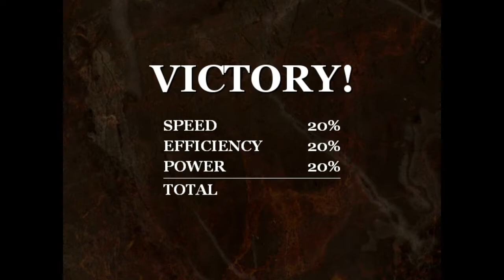Exit Fate | Gameplay and Walkthrough - 15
This is a Video of the Gameplay and Walkthrough from Exit Fate.

Previously in Exit Fate Part - 14
On the other hand, Brunhild and Siegfried, with their strategic skills, gathered their generals to plan something big. Meanwhile, on Daniel's side, he and his friends were trying to figure out how to attack the State Union through the city of Mayfall. General Leonius suggested that they go through the Gaia Heart, a shortcut discovered when they colonized Harlinton. Daniel and his friends decided to investigate, and it was true that the path led directly to Mayfall City. With a well-thought-out plan, the Elysium Army, supported by new troops from Leonius, managed to attract the attention and spread out the Mayfall troops. Meanwhile, Daniel was tasked with renegotiating with Rabel's leader in Bergstadt. The big battle is approaching.

Story
00:00 Previously & Meet with Rock | 00:55 Scene - Another Negotiations & The Plan
08:13 Back to Elysium Castle
(Recruit | Ansee - 08:58 Paris (Bring Rock in Your Party))
10:19 Scene - Preparations | 11:23 Scene - About Daniel Promise
12:52 Scene - Commence the Plan
16:14 War Battle 7 - Battle at Mayfall City
22:40 Scene - Zalmony Commandos (23:20 VS BOSS - Trevor & Sick)
25:42 Scene - Merrick Surrender, Nashal & Ayara Feeling (Merrick & Nashal Join Army)
30:35 Scene - One Week Later, Big Battle Ahead & Ayara Get Caught (Rock Join Army)
34:40 To Fading Dream
35:24 Scene - Jesper & For Captain Erin | 39:23 Back to Castle
40:03 Scene - Letter from Brunhild | 42:18 To Bayside Town
44:35 Scene - Clint (45:30 VS BOSS - Clint)
48:12 Scene - The Banisher | 50:23 Scene - Truth or Not
53:57 Scene - Rest & Morning Talk